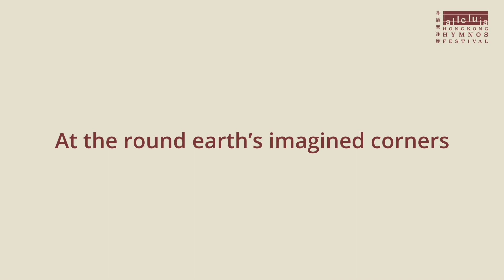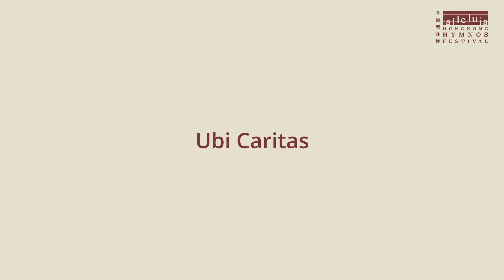【2022香港聖詠節】網上音樂會 HKHF2022 Online Concert | Day 7 | Illumino Singers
劉卓熙先生指導的《Retrouvaille》和孫子承先生擔任指揮的《Soul Light》，是團隊自成立後的兩個成功上演項目，為他們贏得好評和美譽。

“Retrouvaille” under the guidance of Sanders Lau, and “Soul Light” with Felix Shuen as conductor, two signature projects successfully staged since established, have earned them the reputation of one of the most praised groups in the upcoming list.

★ 銀行轉帳 Bank Deposit ★
銀行名稱：滙豐銀行 HSBC
銀行編號：004
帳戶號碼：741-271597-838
帳戶名稱：Hong Kong Hymnos Festival Society

★ 備註 Remarks ★
如需索取捐款收據（只限郵寄香港地區），請將銀行轉帳憑證 / 銀行入數紙 / 自動櫃員機捐款存根連同‹收據姓名›及‹回郵地址›寄回以下地址：
For donation receipt (applicable to Hong Kong local mail only), please send the Transaction slip / Bank-in slip /ATM transfer advice slip and mail together with name and correspondence address of donor to the following address:

Hong Kong Hymnos Festival Society
10/F Well View Commercial Building, 8-12 Morris Street, Sheung Wan, Hong Kong